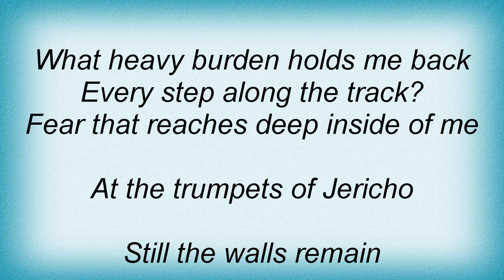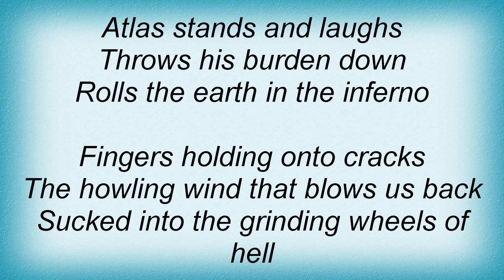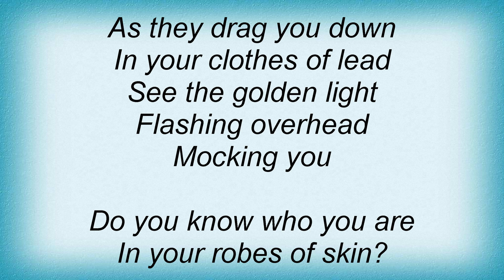Bruce Dickinson - Trumpets Of Jericho Lyrics